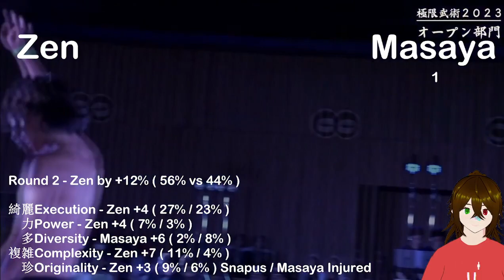☀️Battle⚔️Analysis🌙 Kyokugen Finals 🙏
Thank u for livestream @daisuke7419